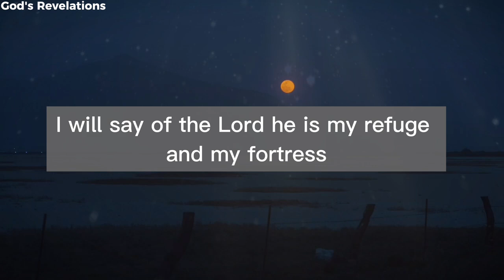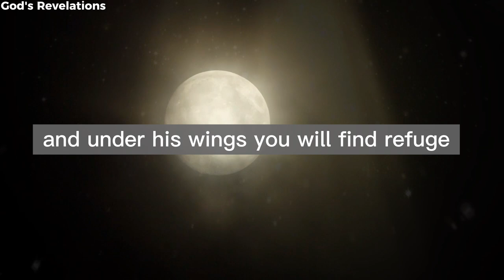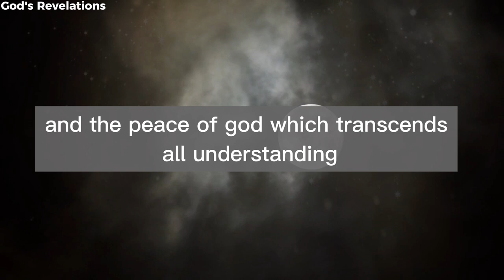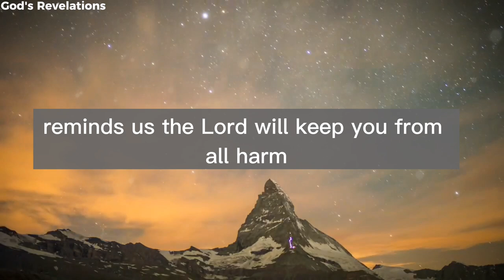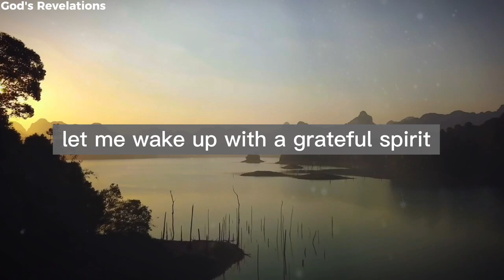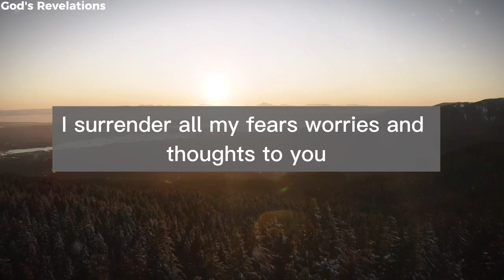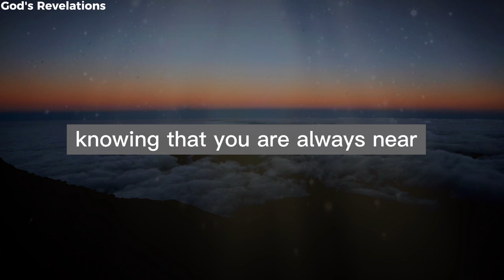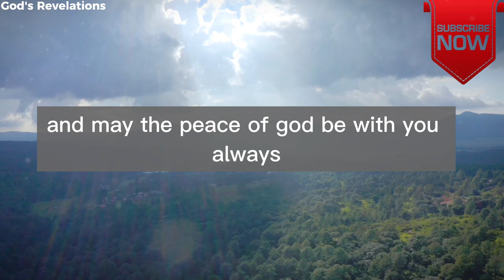Night Prayer for God’s Guarding Light Around You and Your Family 🙏 🌕 God's Revelations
Join me in reflecting on His endless grace and mercy before we pray together. Let Jesus Christ take the throne of your heart, guiding your life with His truth and wisdom. This heartfelt prayer invites you to embrace God's love, trust in His protection, and rest in His peace as you end your day. Type 'Amen' if this prayer has touched your heart, and may His blessings be upon you.

God's Revelations - Night Prayer for God’s Guarding Light Around You and Your Family